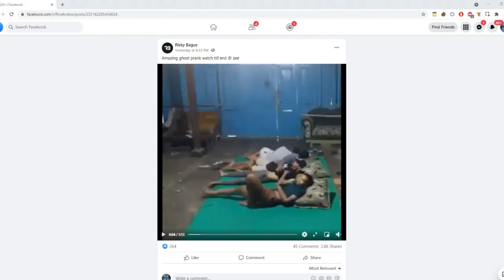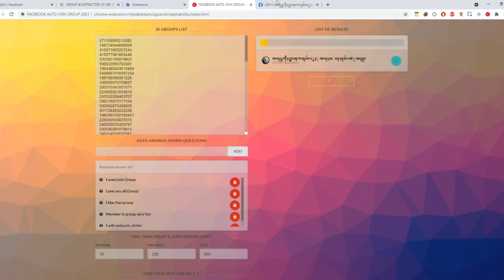Extract facebook group IDs from any post 2021 [Chrome Extension]